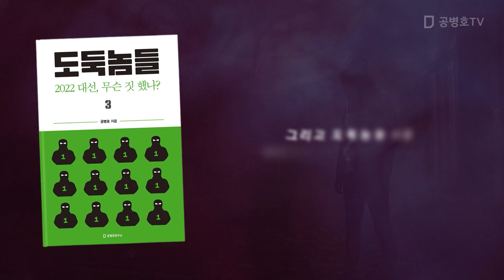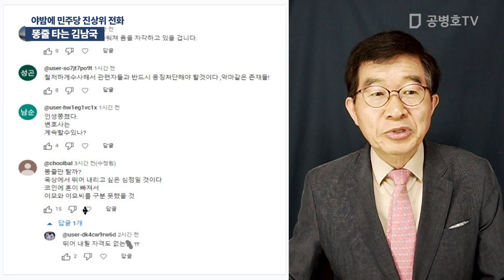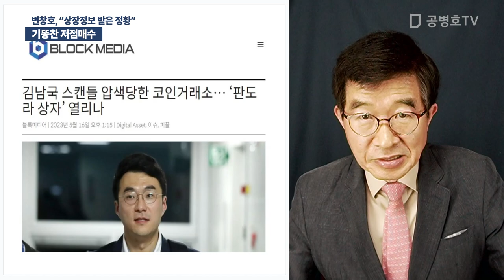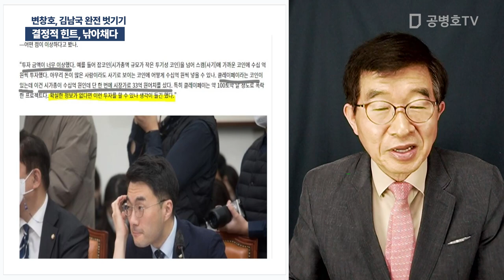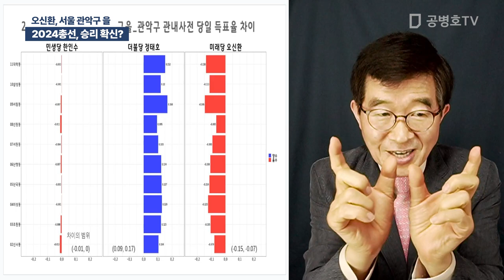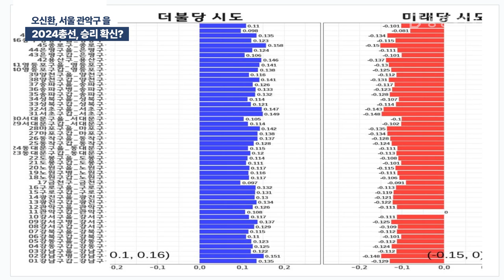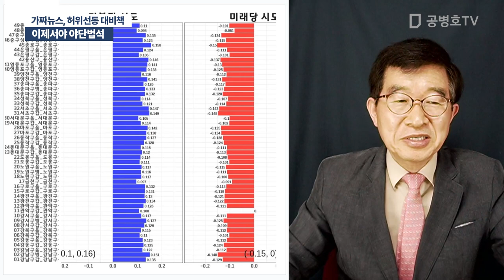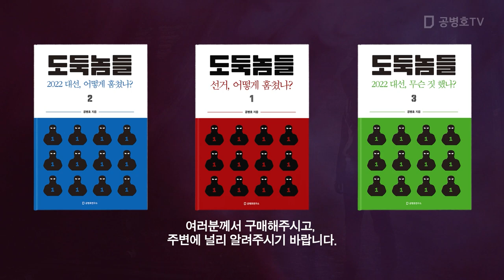김남국, 고립 무원 / 방송: 05 / 17 / 2023 [공병호TV]